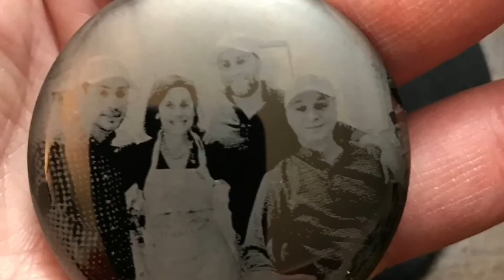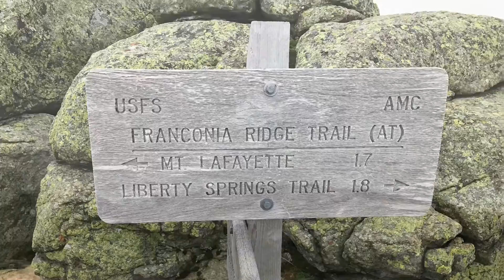AT 2021 Thru Hike Episode 34 Little Haystack Mt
Follow along on my Appalachian Trail 2021 Northbound thru hike starting at Harpers Ferry, WV. Thank you all for your words of encouragement and heart felt support. As a survivor of cancer I hope to raise awareness and funding for cancer support organizations. Please consider making a donation to your local organization, or you can give to “Ann’s Place” which helped me through a very difficult time. Thank you.